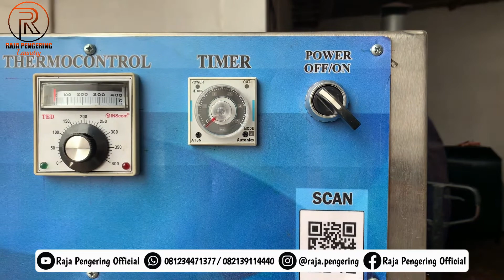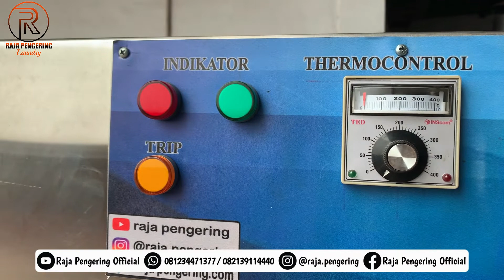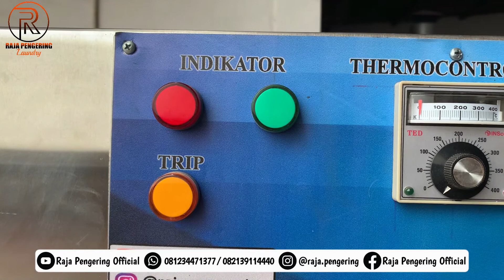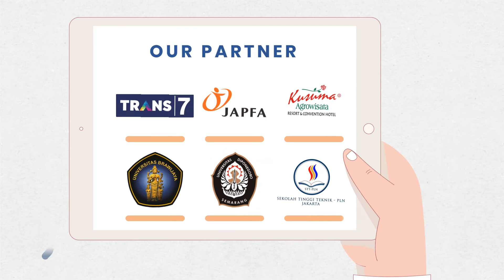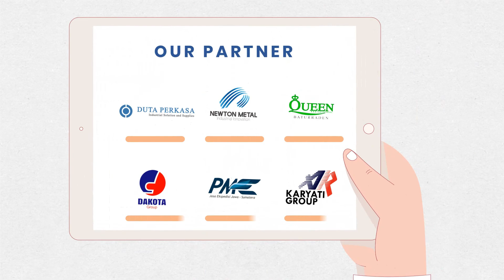Laundry Omset Jutaan || Pengering Laundry Tumble Dryer || Dryer Hotel Rumah Sakit Villa Harga Murah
TUMBLE DRYER PENGERING PAKAIAN MODEL PUTAR KAPASITAS 35 KG TIPE GAS
FREE PACKING KAYU!
MESIN TUMBLE DRYER KAPASITAS 35 KG TIPE GAS

Spesifikasi Tumble Dryer 35 kg Tipe Gas :
1. Dimensi Mesin : 90 x 133 x 155 cm
2. Material : Stainless stell
3. Drum porporated
4. Diameter drum 75 cm
5. Panjang drum 75 cm
6. Putaran 2 arah ( Two Way )
7. Motor : 3/4 Hp / 1 Phase
8. Timer up to 10 jam
9. Thermocontrol Analog 30-110ºc
10. Limit switch door otomatis
11. Bahan bakar : Gas LPG
12. Daya : 1000 watt

KELEBIHAN TUMBLE DRYER KAMI YANG PERLU ANDA KETAHUI
 Perawatan mesin lebih mudah.
 Lebih awet dan tidak mudah berkeropos
 Warna pakaian, sprei, selimut  tidak mudah pudar karena menggunakan pemanas di bagian atas (top heater)
 Tampilan terlihan jauh lebih elegan
 Bisa digunakan untuk mengeringkan apapun, seperti pakaian, handuk, sprei, selimut, bed cover, boneka, jaket, dll.
 Bisa digunakan oleh Laundry, Hotel, Villa dan Rumah Sakit.
 Kapasitas yang kami sediakan bervariasi
 Garansi 1 Tahun
 Hemat Daya Listrik Dan Hemat Konsumsi Gas Lpg
 Operasional Mudah dengan sistem kontrol full otomatis

mesin pengering laundry
laundry kiloan
dryer laundry
dryer pakaian
mesin pengering laundry pakaian
mesin dryer gas
mesin pengering pakaian
dryer gas laundry
mesin dryer laundry
pengusaha laundry
mesin pengering laundry kiloan
dryer pengering pakaian
pengering laundry
pengering pakaian
dryer hotel
laundry hotel
pengering laundry kiloan
mesin pengering
pengering laundry murah
pengering pakaian murah
dryer laundry murah
dryer pakaian murah
jual pengering laundry
jual pengering pakaian
jual dryer laundry
jual dryer pakaian
harga pengering laundry
harga pengering pakaian
harga dryer laundry
harga dryer pakaian